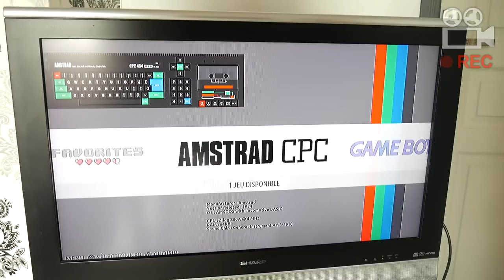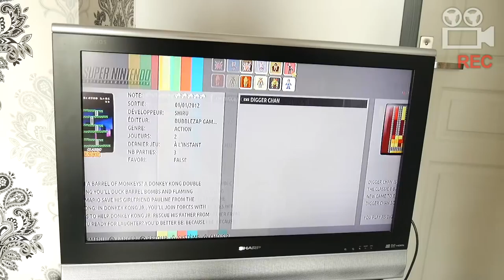PLUSIEURS CONSOLES SUR UN NANO ORDINATEUR ? KUBII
Cette vidéo est en collaboration avec la marque Kubii

Snap : ChristoLyonnais

Bon visionnage ! ;)